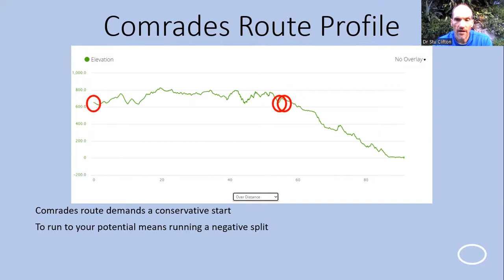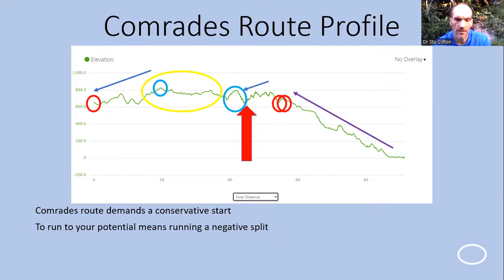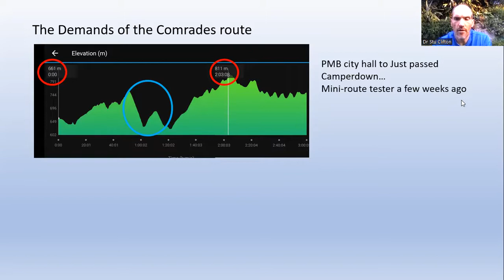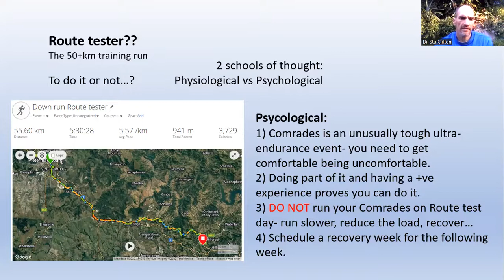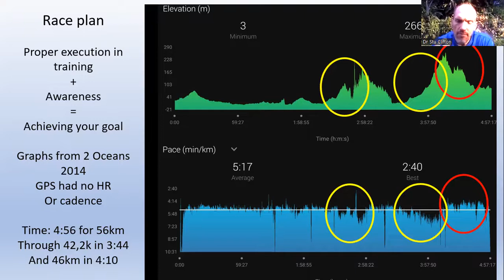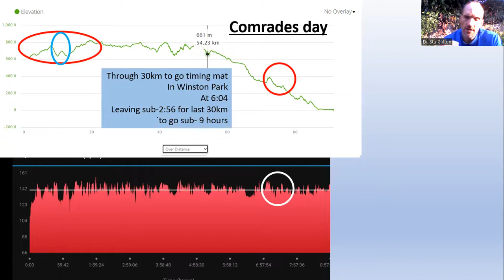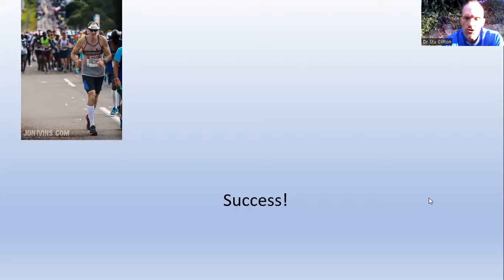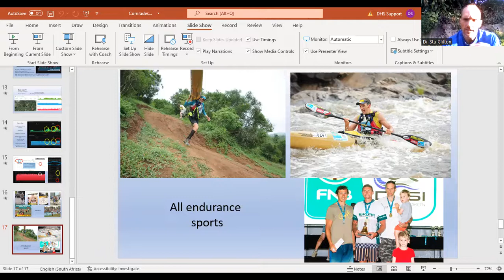pre-Comrades vlog 4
A guide to a proven successful Comrades strategy, and how to use your training to help implement the tools needed.